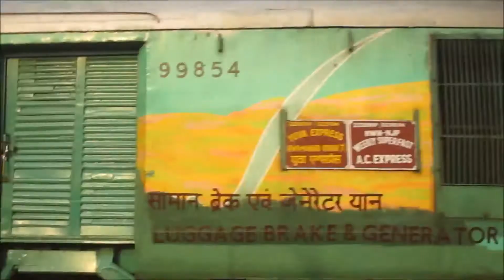Fully Air-conditioned Diesel Locomotive Hauled Premium Trains Through Malda Town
Hello again,dear viewers!
On the auspicious occasion of Navratri & Durga Puja,here comes my next video.
This time,a compilation of various fully air-conditioned premium class trains that are operated through Malda Town/MLDT,Eastern Railway.
MLDT DIVN. is one of the most ignored divisions in ER,where we have only 4 regularly operational premium class full AC trains,with two of them running in weekly basis only!
So,tried to make a short compilation of them.
The trains included are:
1. 12042dn NJP-HWH Shatabdi Express (The undisputed superstar!) with the ever-rocking SGUJ WDP-4
2. 12504dn KYQ-BNC Humsafar Express (The rising sensation!) with a very uncommon locomotive,IZN WDG-4D
3. 12518dn GHY-KOAA Garib Rath Express (The dependable speedster!) with the ever reliable HWH WDM-3D dual units
4. 22310dn NJP-HWH AC SF Express (The "Yuva Express" of NFR!) with rugged veteran of ER,HWH WDM-3A
Also having a brief appearance- 02262dn KYQ-SDAH LHB AC SF Express (I only spotted it once!So,could not get a video!)
Have a very enjoyable rest of the festive season!
Cheers!